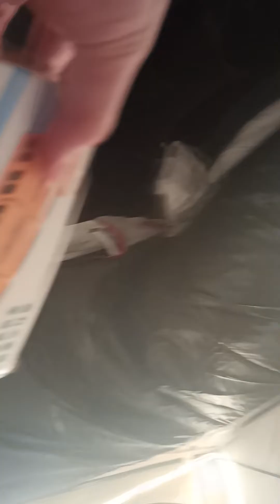Unboxing touch rails spare tracks and building set (Easter 2024)